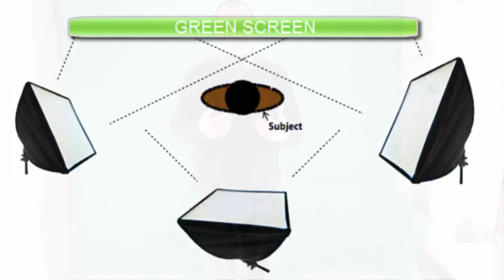Introduction To Green Screen [what you need to get started]